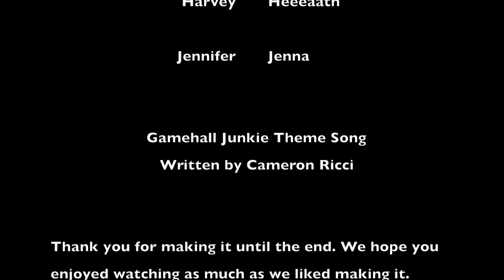Wet Episode 12 Julia has a lot of editing to do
Episode 12 of our Wet series